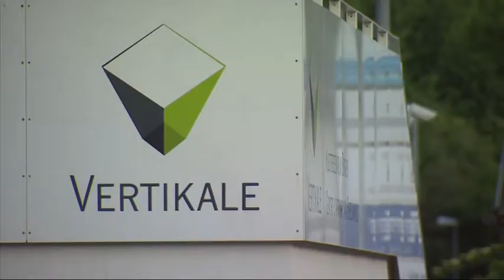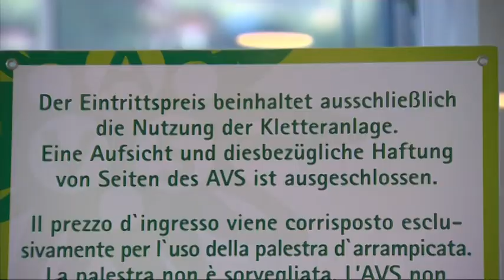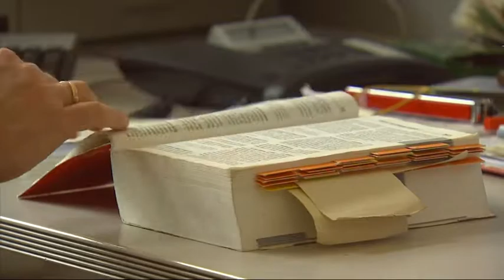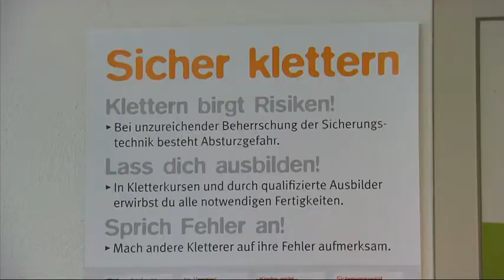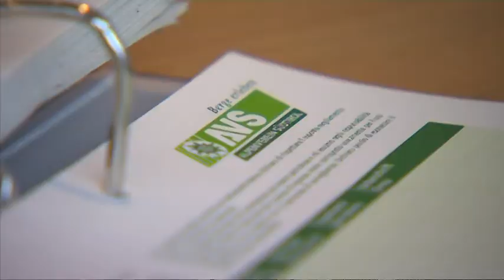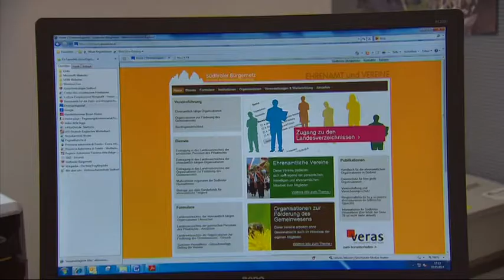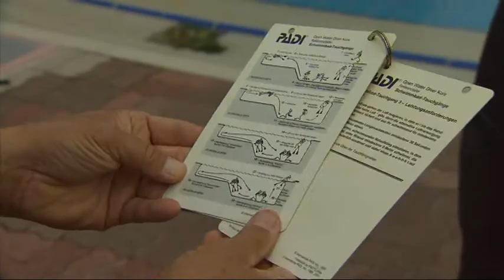SICHER IST SICHER: Haftung im Verein (RAI Südtirol, Mai 2014)